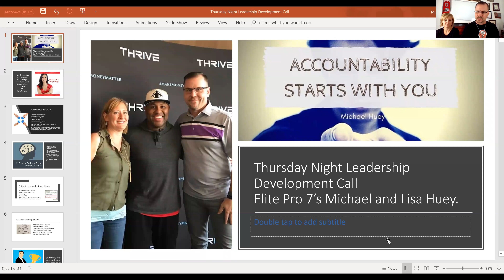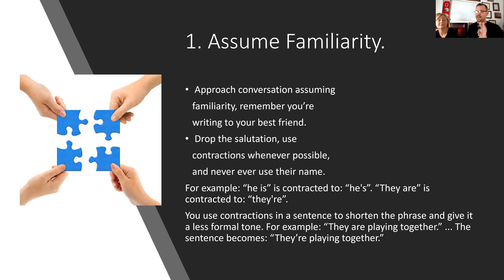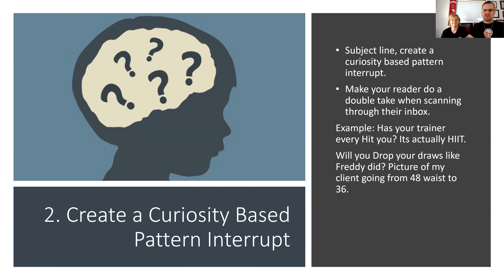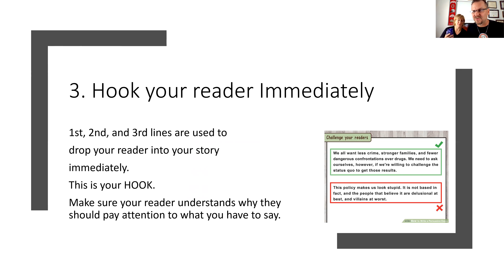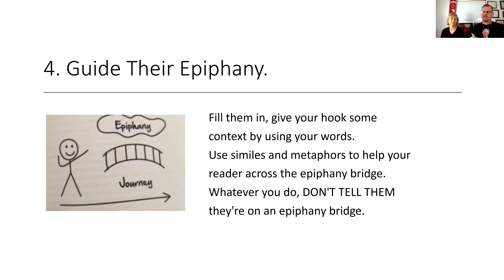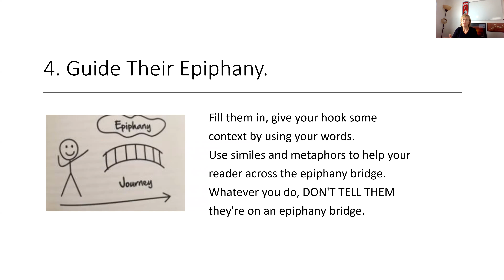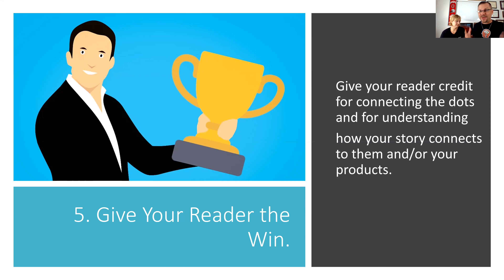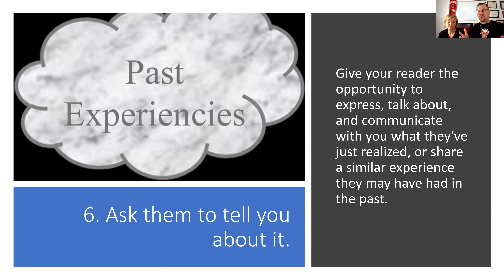Thursday night leadership call on story telling